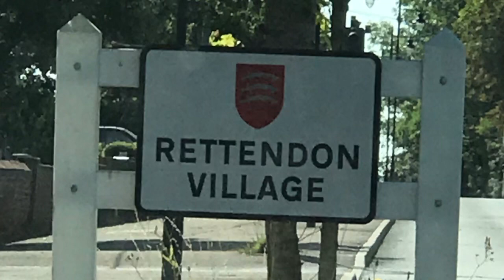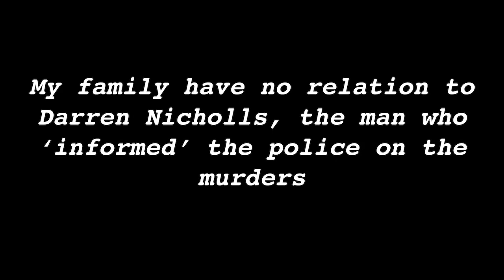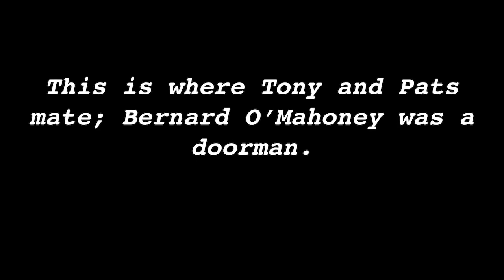RETTENDON- the murders of 1995: A college project *READ DESCRIPTION*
A part of my college course was to make a short documentary on something that 'we' (as students) are interested in, and could possibly make a video to entertain others.
I am a 16 year old student, and i share a similar interest, and also have a few things in common with my father.

On a hot summers day, 22nd August 2019, myself and my dad popped down to Essex to make a small documentary on the Rettendon Murders.
We are no experts, and we have not got involved with any of the evidence, other than what we already know, via the movies and other YouTube users.
Myself and my dad are not putting things right, and we are not here to dictate.
I am on a college project, and my dad helped me out.

I hope you like my director skills, my music choice, and my camera angles.

This is my first time, (and also my dads) so please don't tear us apart.